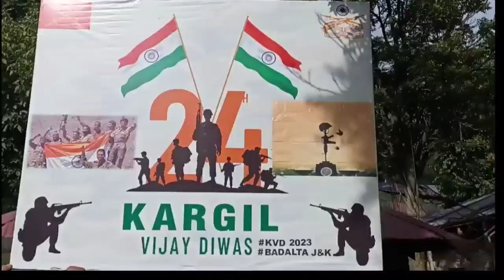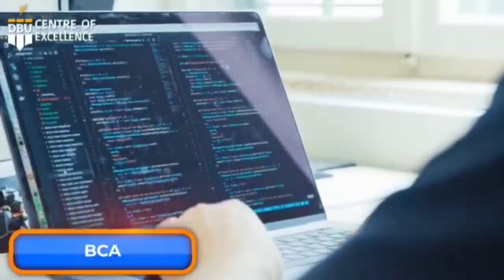INDIAN ARMY & NCC STUDENTS PAYING TRIBUTE TO KARGIL HEROES IN BANIHAL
To commemorate 24th year of Kargil Vijay Diwas, Indian Army conducted a wreath laying ceremony in Banihal tehsil of Ramban District today..
Report by Malik Mudasir